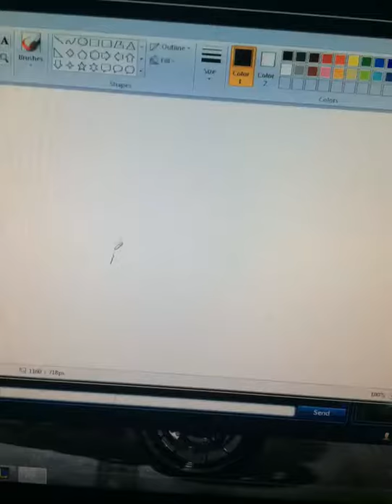Paint artist getting a lot of pussy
Dmfmmclgl